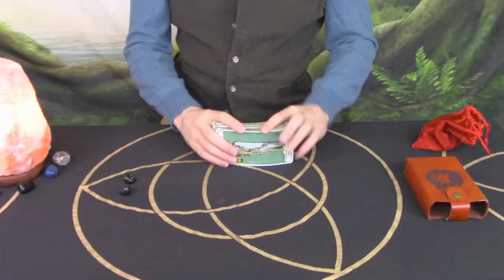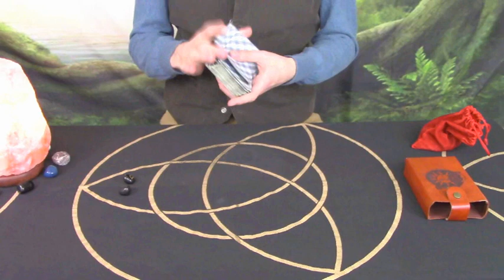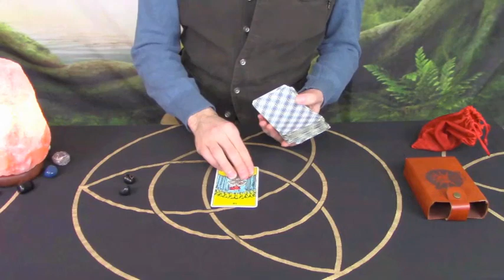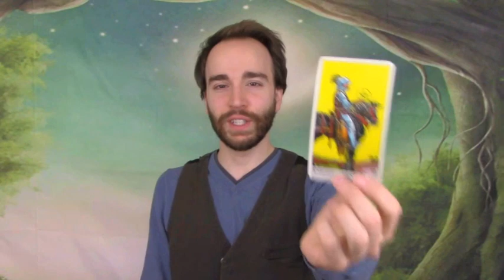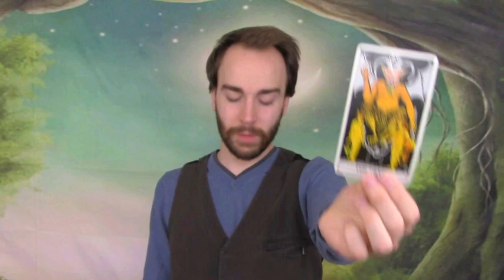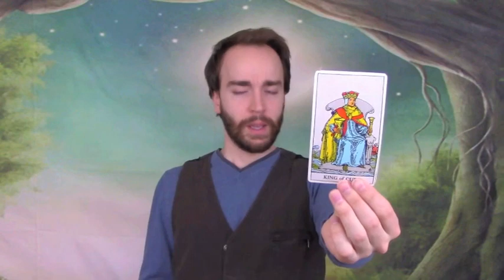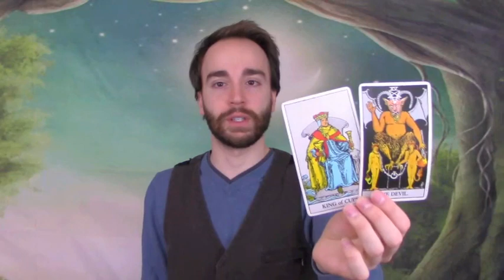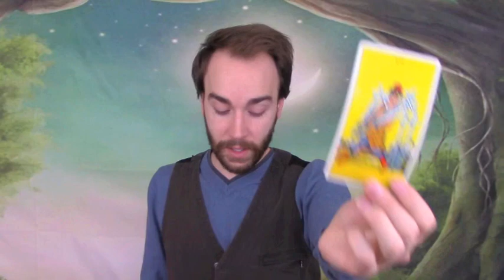Gemini March 2019 Psychic Horoscope *Smart decisions! An offer emerges. Freedom call!*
If you would like to do a personal reading with me then visit my Etsy Shop.  Thank you for your support!  💛😀✨